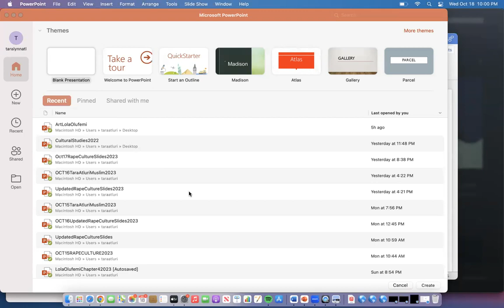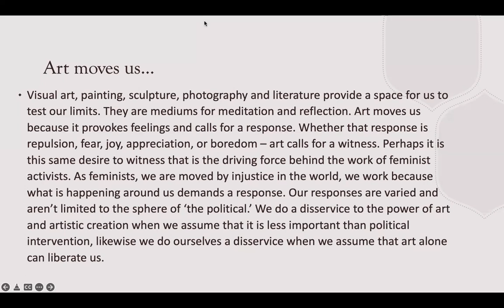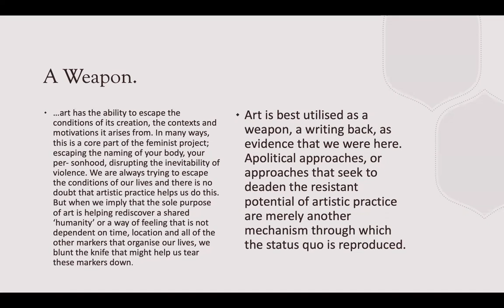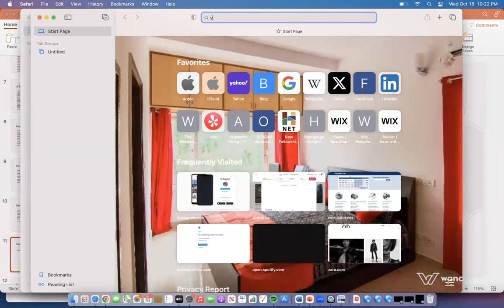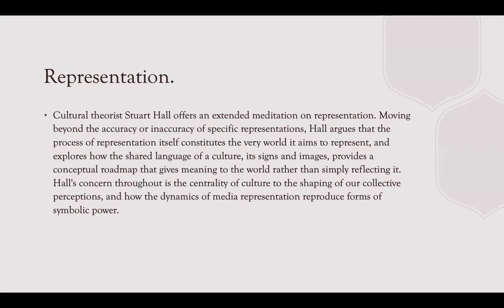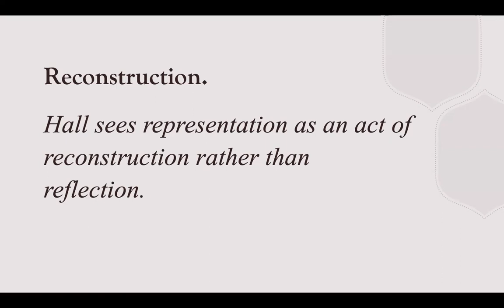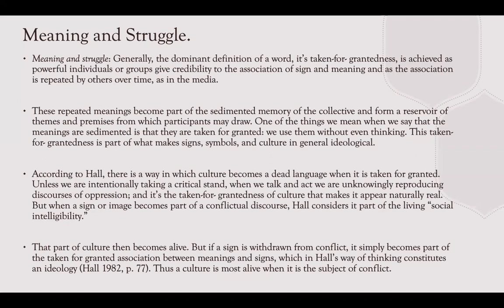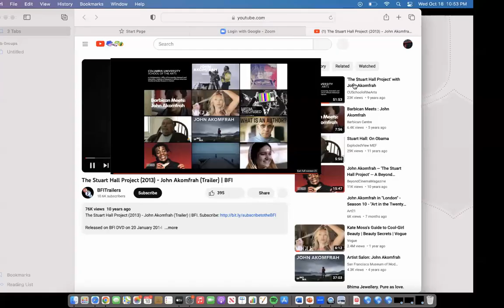A Lecture about Lola Olufemi's Excellent Book, Feminism Interrupted: Disrupting Power.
A lecture I delivered as a Gender Studies Professor at the University of Lethbridge, Alberta in Alberta, Canada.